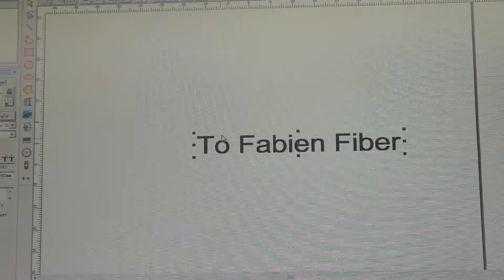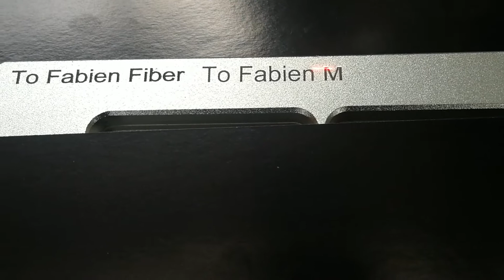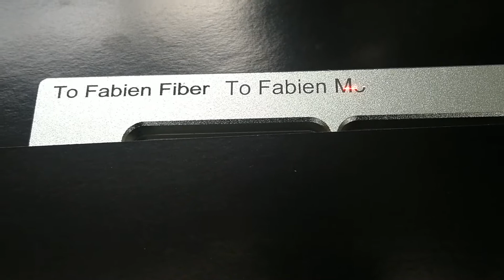Fiber vs Mopa black marking on anodized aluminum-XTLASER